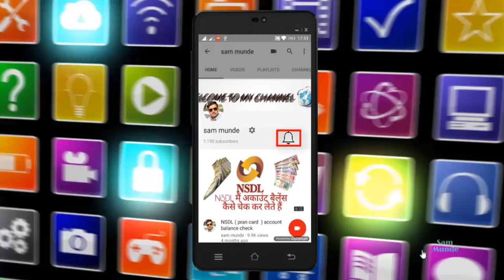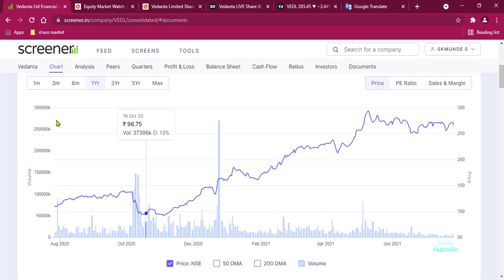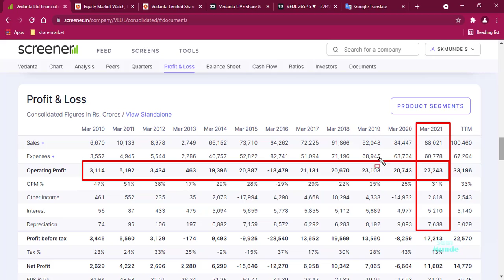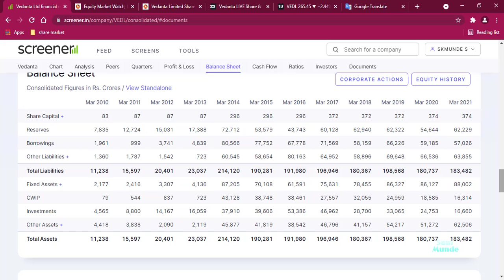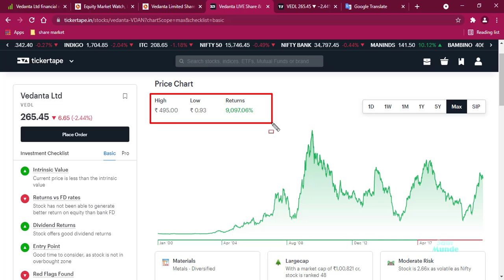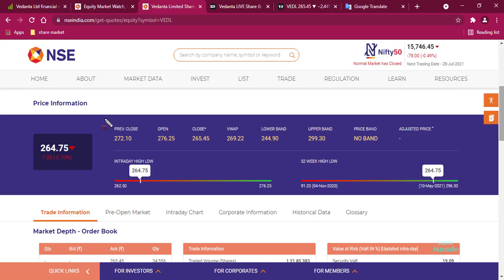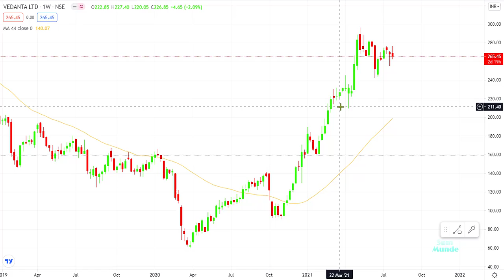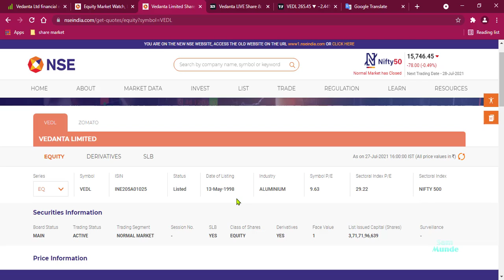अच्छा मौका है पैसे बनाने का